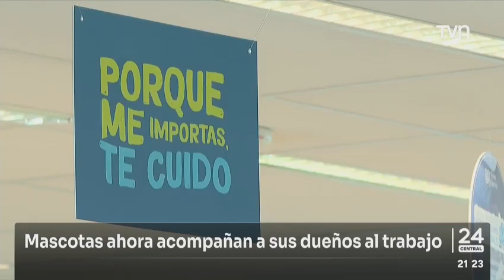Nestlé Purina implementa programa de "Mascotas en el lugar de trabajo"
“Pets at Work” es una iniciativa global de Nestlé Purina, que comenzó este 2024 en Chile, y que permite a nuestros colaboradores ser acompañados durante la jornada laboral por sus fieles amigos, contribuyendo al bienestar y balance entre vida laboral y personal, además de estimular la atracción y desarrollo de talento.

FUENTE: Reportaje de TVN, edición central. Periodista Joan Gubbins.